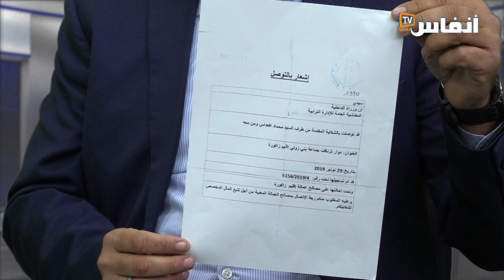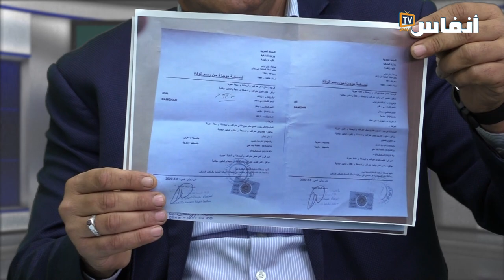فاعل جمعوي: سكان تزناخت بزاكورة يطالبون بمقبرة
فجر يوسف أفعداس
،فاعل جمعوي بجماعة " بني زولي" بزاكورة، فضيحة تتعلق بعدم وجود مقبرة بالنسبة لسكان دوار تزناخت بالجماعة، وأضاف أن سكان هذا الدوار يجدون صعوبة في دفن أمواتهم.

# أخبار_عاجلة